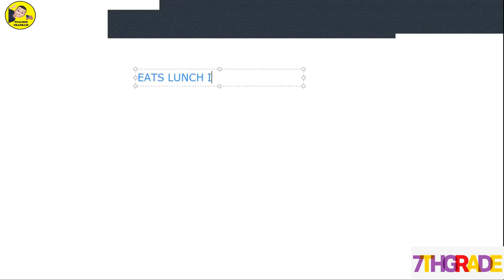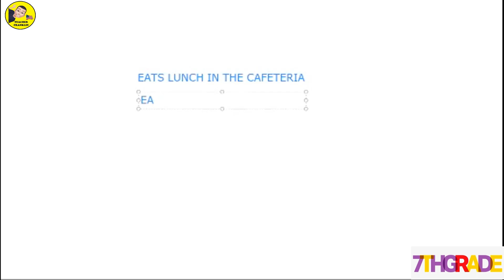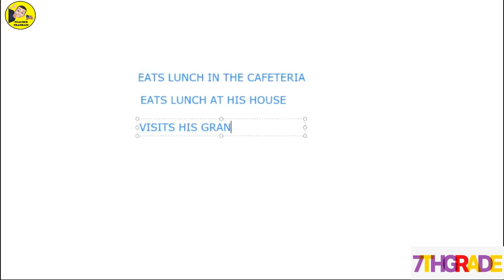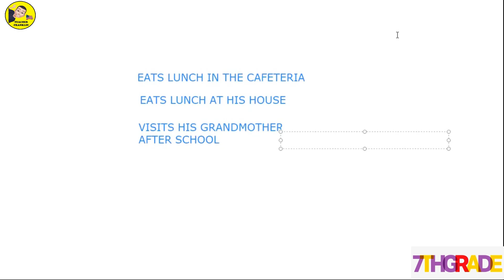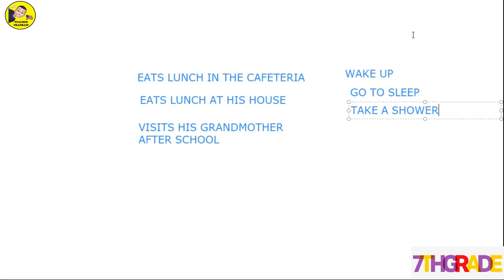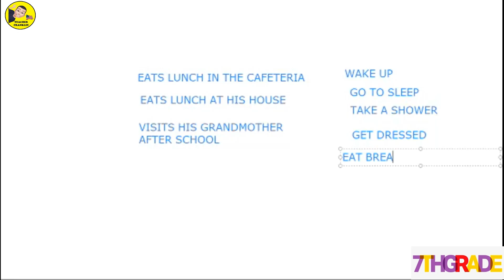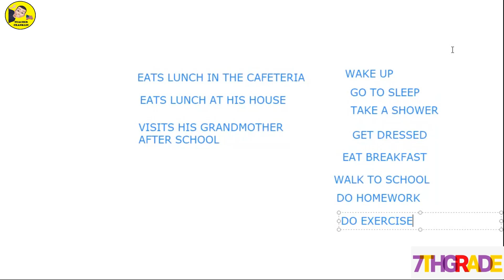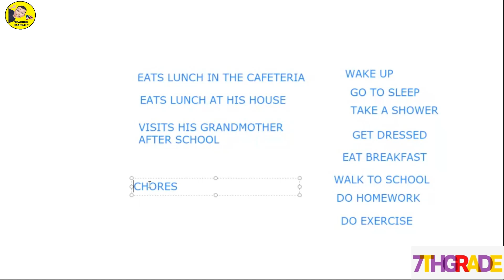7TH GRADE CLASS 15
7TH GRADE CLASS 15